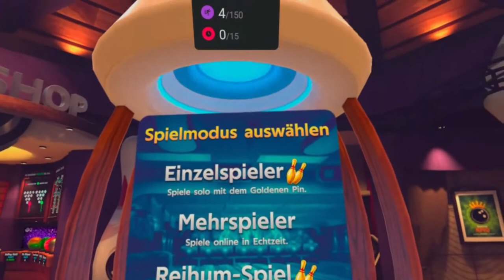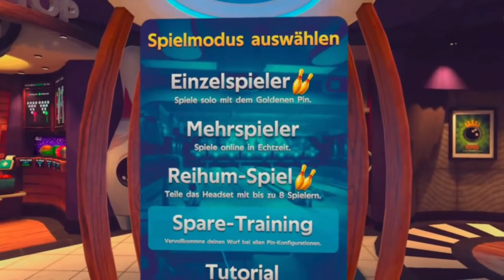ForeVR Bowl Gameplay | Singleplayer Review | REINGEGUCKT | Deutsch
Ich teste für euch das Singleplayer-Gameplay des neuen Bowling-Erlebnis "ForeVR Bowl", exklusiv erschienen für die Oculus Quest 1 und Quest 2. Ich spiele auf der Quest 1. In diesem Review gehe ich kurz auf alle wichtigen Funktionen des Spiels ein, viel Spaß beim Zusehen!

Danke, dass Du Dir mein Video angeschaut hast! Wenn es dir gefallen hat, würde ich mich sehr über ein Abo, Like und einen Kommentar freuen.

00:00 Intro
00:15 Einführung
00:35 Spielmodi
00:52 Juke Box
01:08 Trophäenregal
01:27 Ranglisten
01:53 Kugeln
03:03 Start Singleplayer